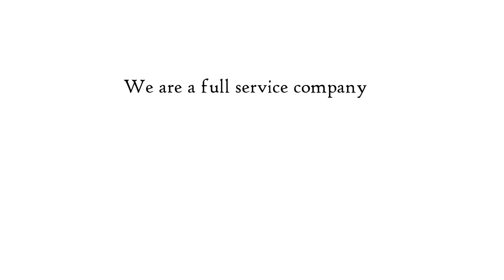I'm with Rick.com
An explainer video for a client to highlight the services they offer. I created it using VideoScribe.